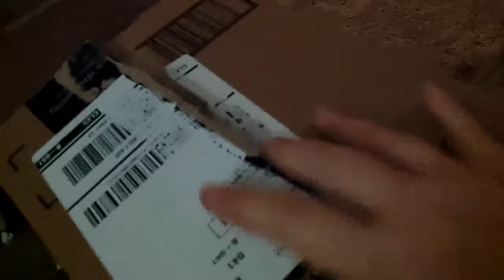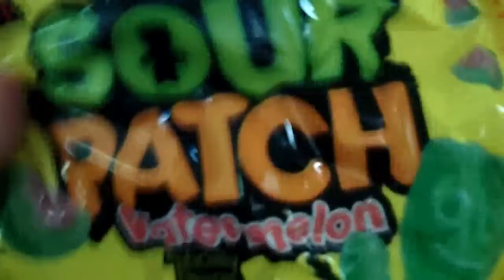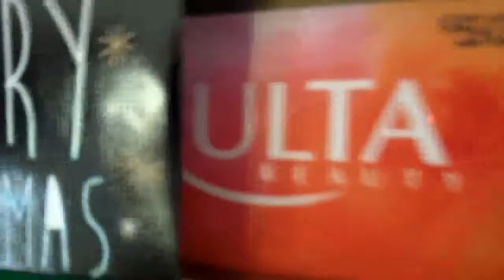CHRISTMAS MORNING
Yay ribbons!!!